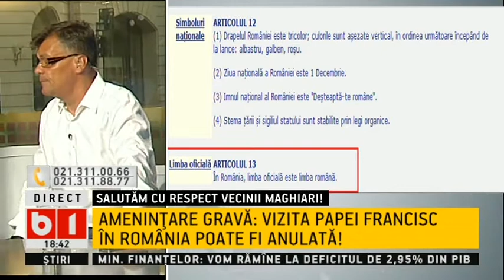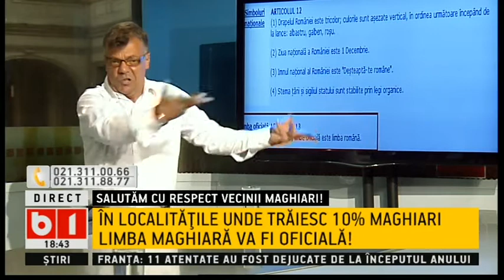SE INTAMPLA ACUM- PENTRU PUTERE, PSD VINDE ROMANIA UNGURILOR P 2 DIN 3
PSD NEGOCIAZA CU UDMR:LIMBA MAGHIARA, LIMBA OFICIALA IN PESTE 400 DE LOCALITATI DIN ROMANIA